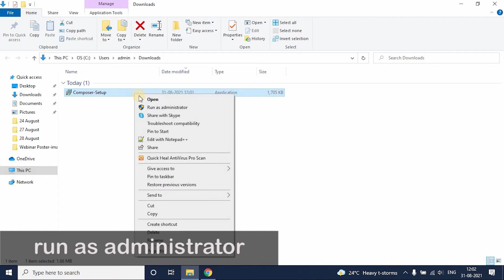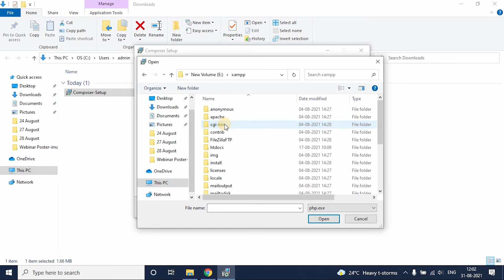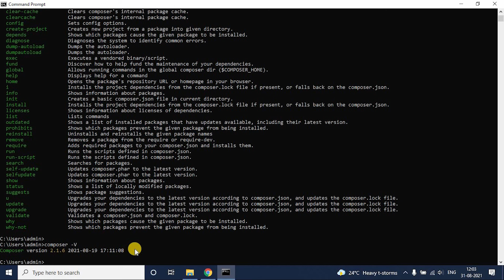How to Download and Install Composer on Windows 7/8/10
How to download and Install Composer on Windows step by step for beginner.
Watch till end how to download and Install Composer on Windows easy step by step with subtitle.

download and install composer on windows
install composer on windows
download and install composer in windows 10
download composer in windows
how to install composer in windows